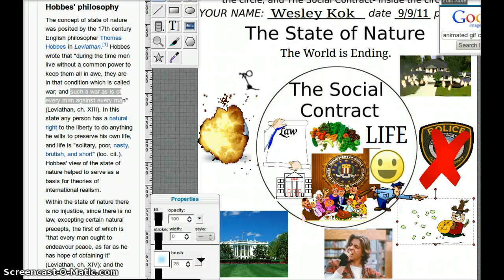social contract example